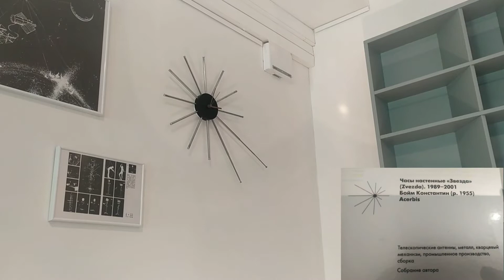Выставка "Вещь! Предметный разговор". Часть 4.